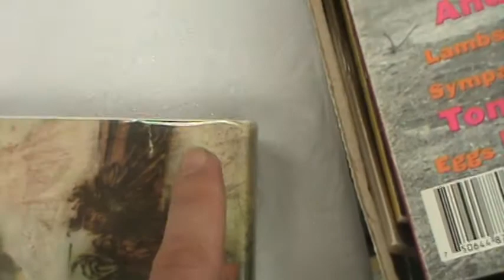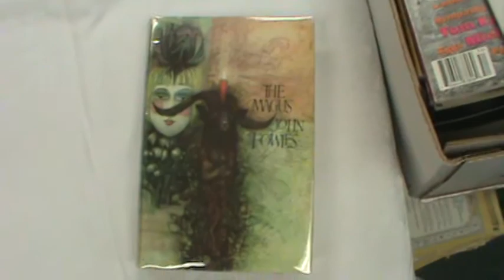The Magus. John Fowles. 1st edition. $215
First edition of this great book, in custom clamshell box.  Check WikiEdition.com for salient points.